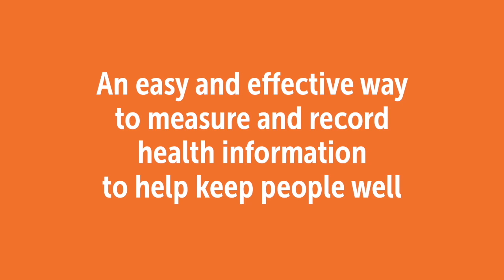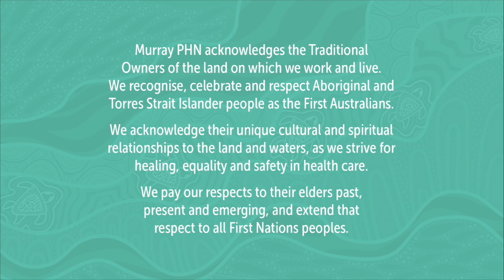Remote Patient Monitoring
This video shares the experiences and perspectives of a GP, a nurse and two patients participating in Murray PHN's Remote Patient Monitoring (RPM) program. RPM uses app based technology to help patients monitor and manage their health, with results sent directly to their healthcare team. If readings are outside the expected range, notifications are sent to both patients and health professionals so actions can be taken where necessary. Outcomes include improved health literacy and fewer avoidable hospital admissions.